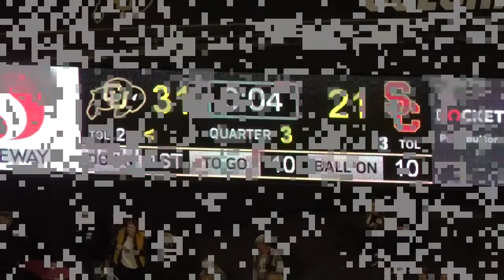Blake Stenstrom College Game and Practice Highlight